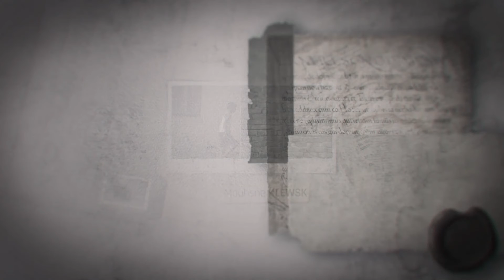Grunge History Photo Slide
100% After Effects - No plugin required - Universal Expressions - HD 1920*1080 | 30 fps - After Effects CS5 or higher - PDF Tutorial included -